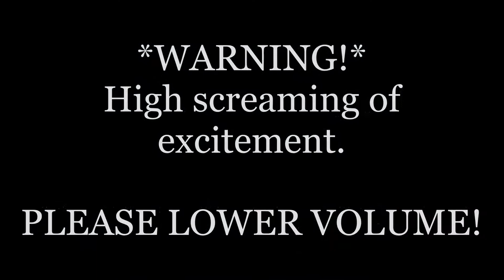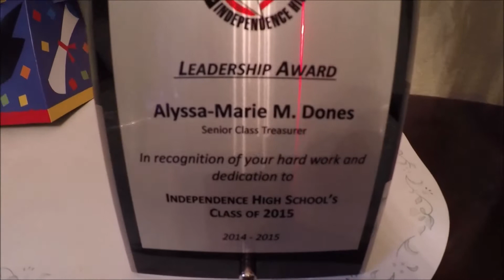Alyssa's Graduation! - May 27, 2015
CONGRATULATIONS ALYSSA! I'm so proud of you!!! It's amazing how fast time flies. It was just only 4 years ago when you were a Freshman and I was a Senior there! I'm proud of how far you have come to be where you are today! I'm excited for you and for your future! Please be safe while you're out there in LA. Always know that I'm always going to be here no matter what! I love you so much!

Much love,
Ashley-Nicole